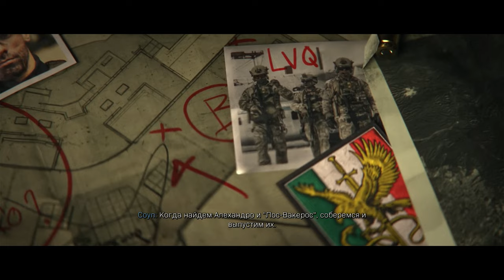BELƏ XƏYANƏT YOXDU DA | Call of Duty: Modern Warfare 2 (2022) #5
Call of Duty: Modern Warfare 2 (2022) seriyasına davam. Xoş izləmələr!